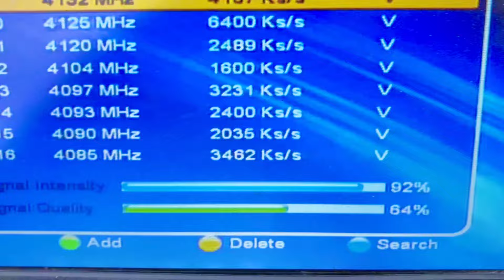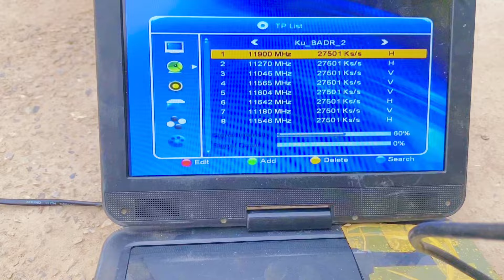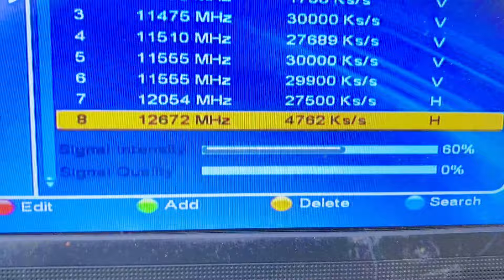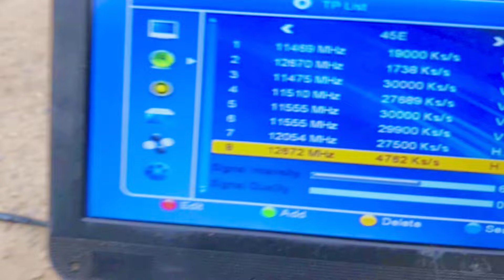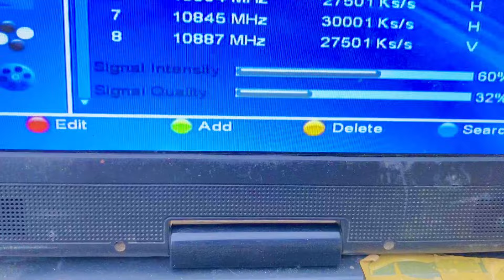How to set 45e with Paksat 1R 38e full details | Azar space 45.1°e LNB setting with Paksat 38e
Crypto currency trending show How to set 45e with Paksat 1R 38e full details | Azar space 45.1°e LNB setting with Paksat 38e